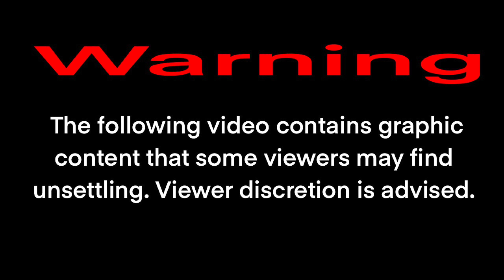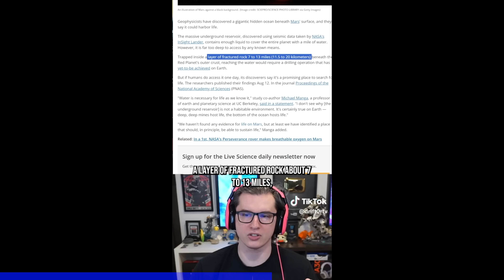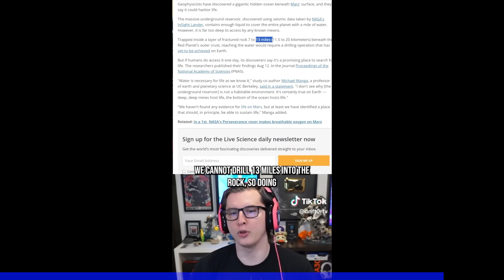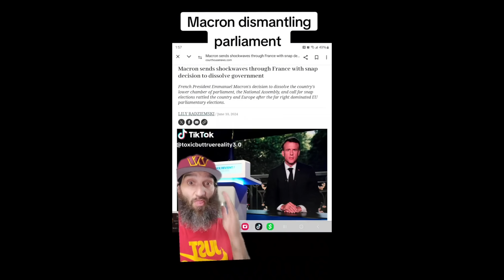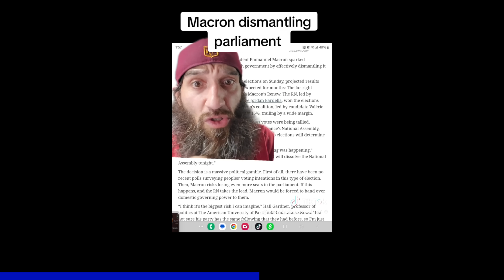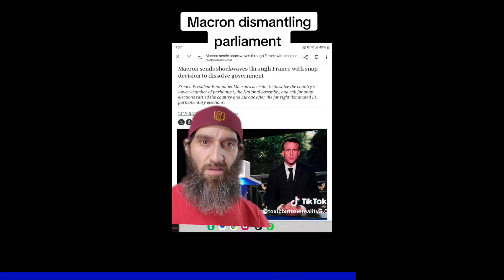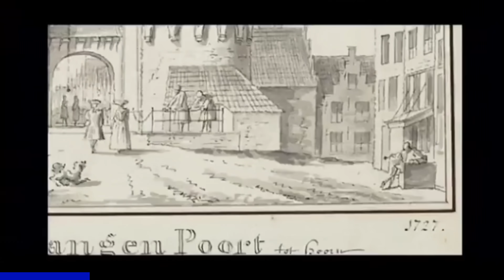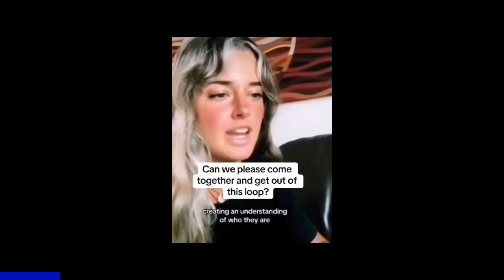Disturbing Videos That’ll Raise Your Anxiety! (Part 247)